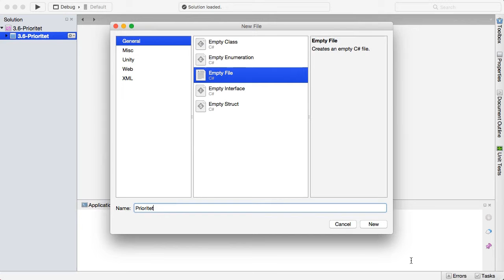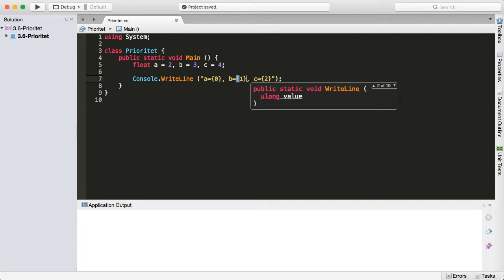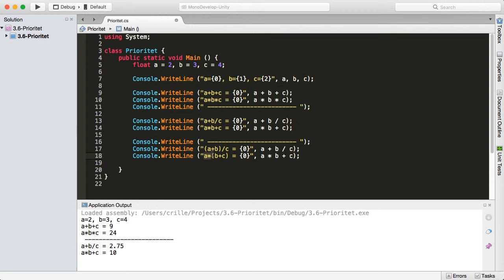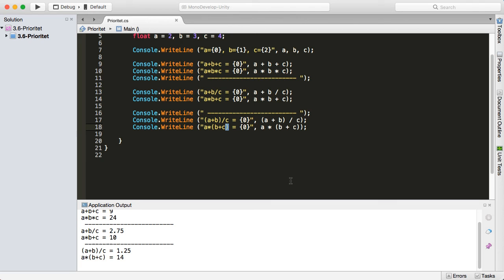CSHARP 03 06 Operatorers Prioritet